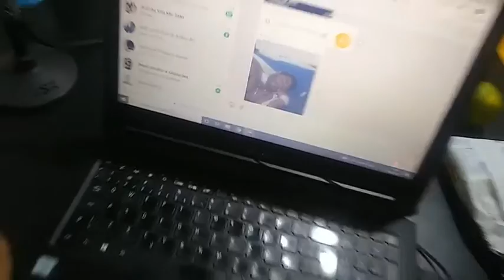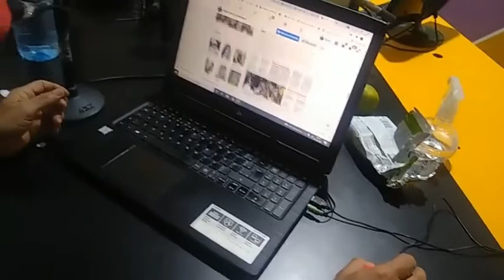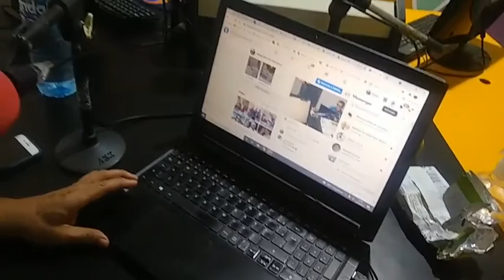Programa Informativo GEMAG, apresentado pelo professor Rafael, 24-10-21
Veja um resumo do programa GEMAG,  apresentado na sexta-feira, 24 de setembro, das 12h às 13:30h. Contato do professor Rafael (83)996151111-somente áudio, pois esse celular será utilizado para a transmissão ao vivo.
Pauta
- Aniversariantes da semana: Eugênio Pacelli, Filhão, Rafael, filho de Messias.

- Olimpíada Brasileira de Física para escolas públicas(OBFEP) 2021. As provas da primeira fase serão aplicadas na própria escola, nos dias 20 e 21 de outubro.   Alagoa Grande participará  com 3 escolas municipais e duas estaduais. Cuité com duas escolas estaduais e uma municipal. Veja a lista completa.

- Distribuição de cestas-básicas e a volta as aulas presenciais na rede estadual de ensino, somente para a primeira fase do ensino fundamental, essa semana.

- Vagas na UFCG para quem fez o ENEM de 2016 a 2020, vagas também para transferências e ingresso de graduados.

-  Mini-curso Novos Pontenciais em Teoria de Campos, ministrado pelo professor Rafael, acontecerá na próxima terça-feira, 28 de setembro, às 10h. Veja a divulgação dos Anúncios da  SBF dando destaque para esse minicurso

- Participação do alagoagrandense André Medeiros, direto do estado Massachusets, nos  Estados Unidos. Ele irá falar das aulas presenciais que o seu filho está tendo desde agosto desse ano. Lá não tem escolas estaduais, elas são municipais.

- Física ao Vivo promovido pela SBF terá a palestra do professor Helayel (José Abdala Helayel-Neto) do CBPF, sobre a na próxima quarta-feira, 29, às 18:30h.

- Agricultura. Limpeza da Lagoa Paó, açudes e barreiros do município de Alagoa Grande.

- Saúde: participação do agente de Saúde Haroldo José com as novidades sobre vacinas contra a COVID-19

- Esporte. Série B: ontem, CSA 2 x 0 Botafogo. .Dia 21-9-21: Náutico 1 x 2 Londrina.

Classificação do Campeonato Brasileiro da série B; 1o. Coritiba(49 pontos)
Goiás(45), 3o. Botafogo(44), CRB(44) e 5o. colocado é o Guarani.

- Reivindicações dos ouvintes.

-  Informe Gerais
Veja os oito minutos finais do programa informativo GEMAG, na rádio Piemonte FM, transmitido pelo facebook, blog ciências e educação, apresentado pelo professor Rafael Rodrigues(UFCG, campus Cuité) nesta sexta-feira, 24 de setembro, das 12h às 13:30h.
Assaltante que estava dentro do ônibus da viação Rio Tinto  foi preso no centro da cidade de Alagoa Grande.
Vem aí a Semana Nacional de Ciência e Tecnologia-SNCT 2021 em Alagoa Grande. Desde que o professor Rafael divulga a a SNCT somente a ex-secretária de educação professora Gorette Menzes se interessou. Por que?
ECIT de Alagoa Grande ainda tem o nome de Escola Normal.
Aulas remotas de Física do professor Rafael
Raelson Galdino, Robson Filho, Marcelo Félix e Professor Gildo divulgando as ações do prefeito Sobrinho. Blog rafaelrag